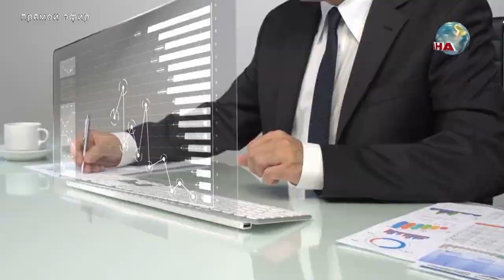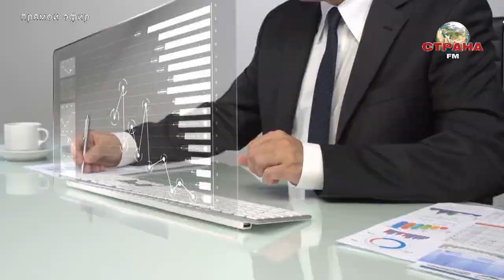Зухра Павлова. Наука и технологии. Страна FM